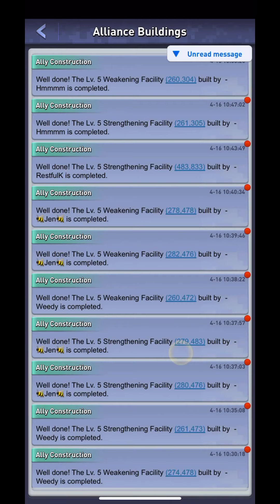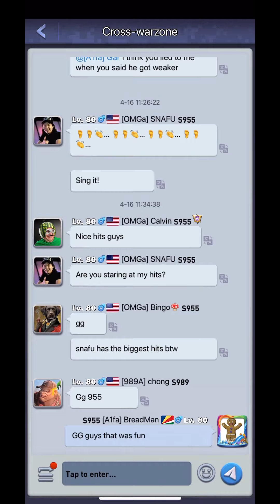TopWar SvS 955vs989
Another Epic Battle